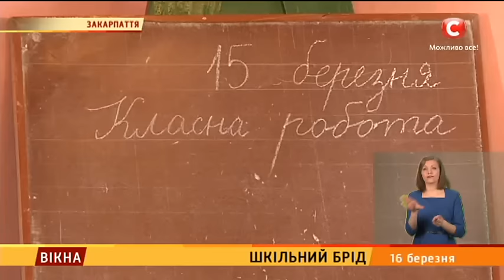Шкільний брід - Вікна-новини - 16.03.2017